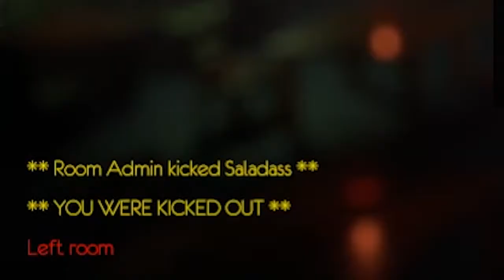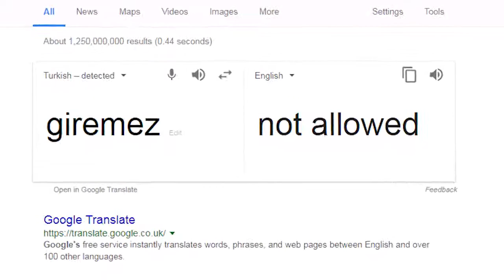MY COMEDY SPECIAL!